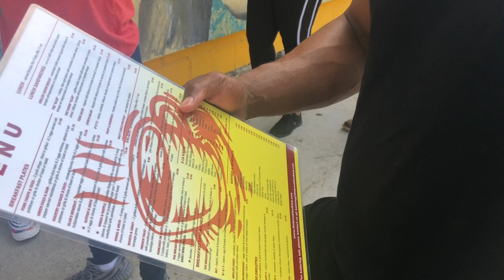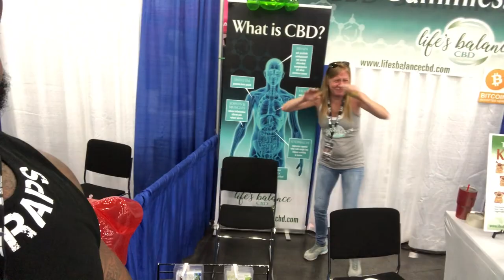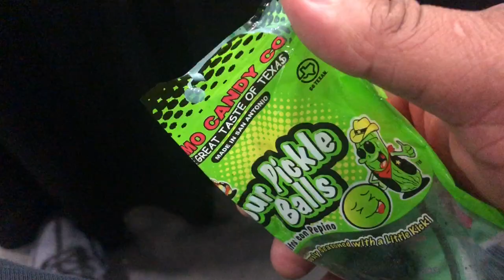American Fitness Expo 2019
American fitness expo 2019 with the crew. Many heavy hitters in the community. Tuffwraps lift party at Powerhouse gym.